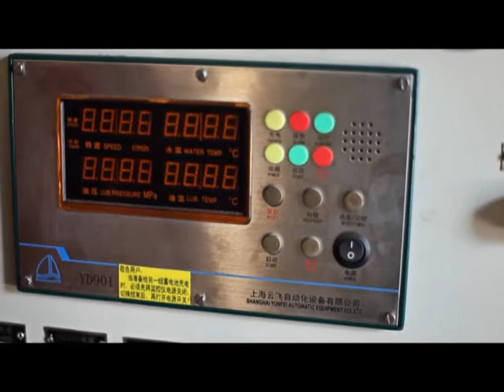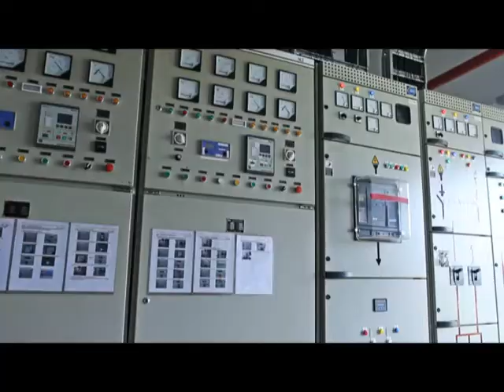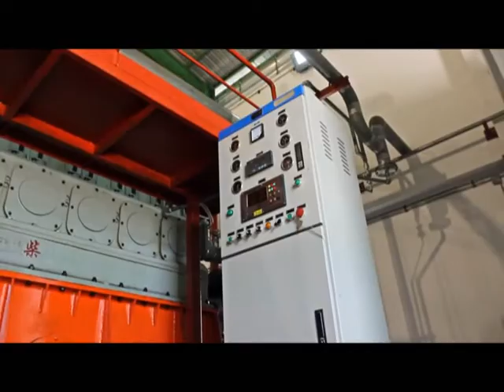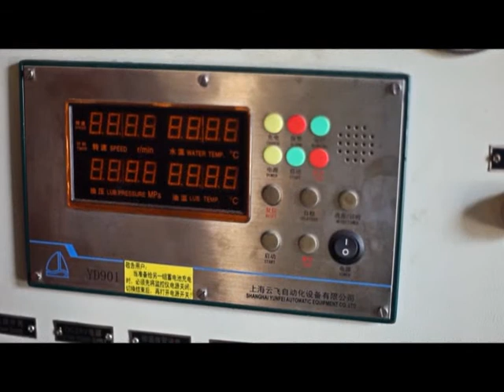คิดการใหญ่ / โรงงานผลิตกระแสไฟฟ้าชีวมวล ตอน 2